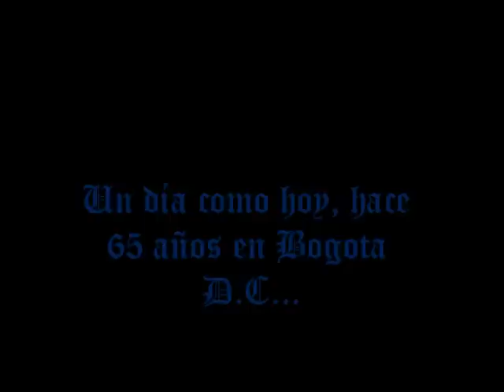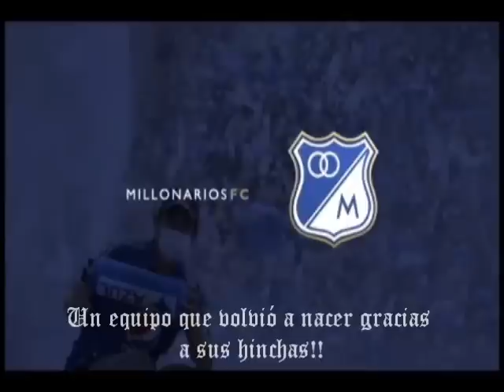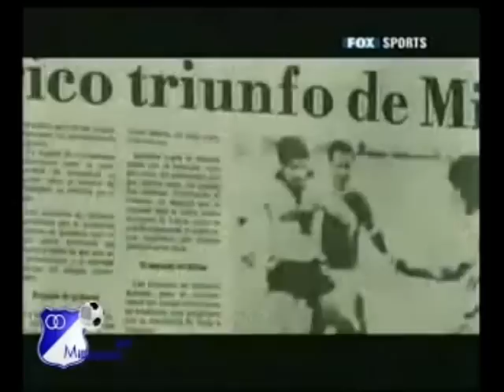65 Años de gloriosa historia!!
El 18 de Junio de 1946 nació el gran amor de muchos, la razón de muchos, su historia dice que es el club mas grande de Colombia, que apesar de que el la ultima década quisieron acabar con el, su hinchada no lo permitió.Este Sabado es el cumpleaños de C.D.L.M el nombre con el cual se dio a conocer y Millonarios F.C el nombre con el que las generaciones nuevas lo volverán a conocer y volverán a creer en el.